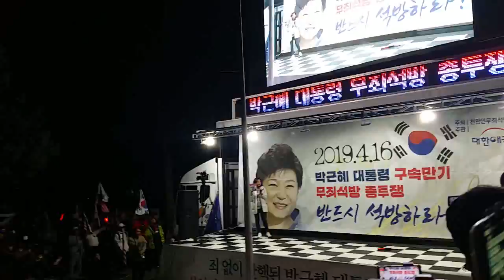애국가수 만수의 단심가. 서청대 밤하늘에 울려퍼지다! 2019.4.16.((구속747일)) 태극기집회